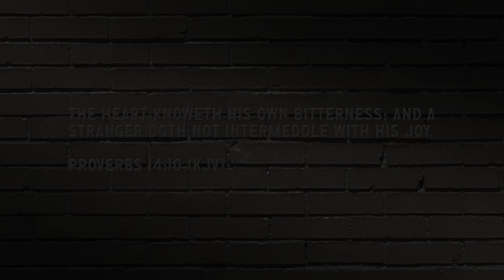What a Father Could Have Taught | Doug Wilson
Pastor Doug Wilson writes a letter to a fictional young man who wants advice for navigating his recent red-pilling--this time about what fatherlessness does to young men.

Pastor Doug Wilson's Blog and Mablog videos are presented by Canon Press.